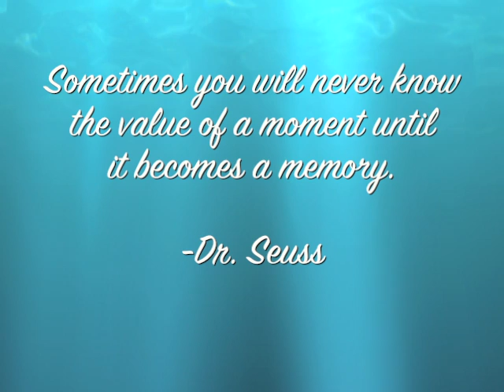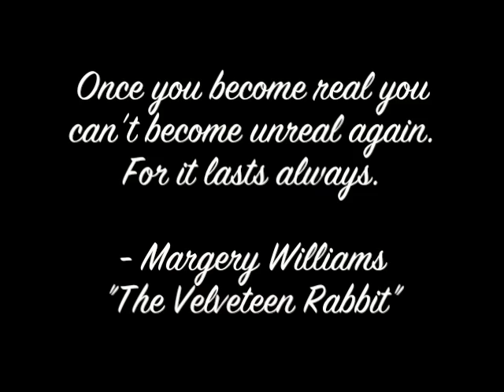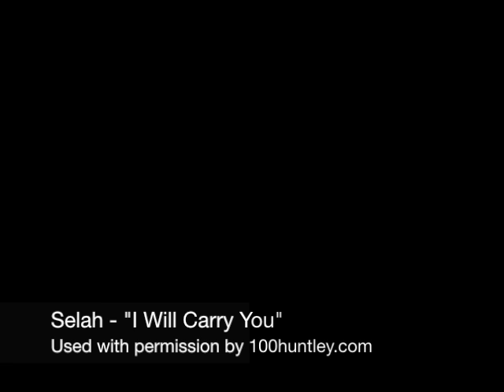Penelope Anne Memorial Video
Created in loving memory of Penelope Anne Miller. (August 18, 2013)

A connoisseur of "mean green" juice, shy, loved Jack Johnson and dance music, first official member of "Team Mommy"

This video was created by Aurelia Rose Inc.